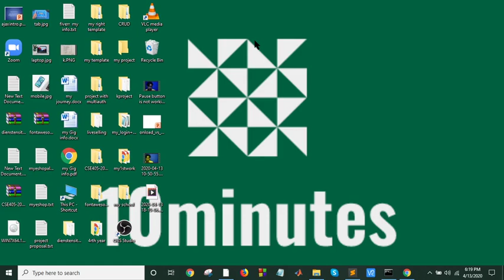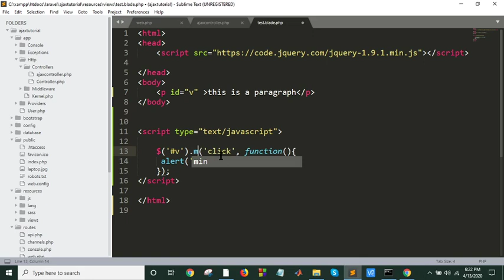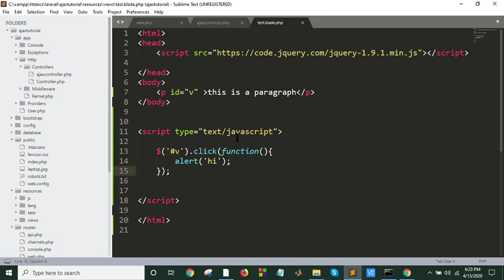JavaScript Events tutorial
javascript events list

javascript event object

javascript events mdn

javascript event listener

javascript events list with examples pdf

javascript custom events

javascript tutorial